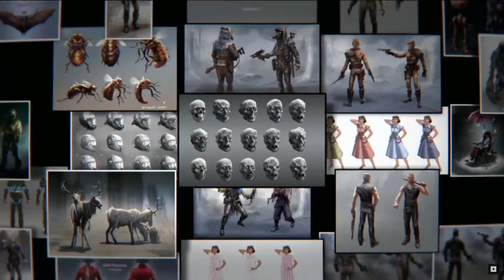FALLOUT 4 - E3 Showcase Recap with Griz!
FALLOUT 4 FINALLY ANNOUNCED AT E3 2015! So pumped for the game you have no idea xD

Let's talk about all the cool things that were shown in the showcase shall we?

Griz

♫-OUTRO-♫
Daenine - "More Blast"